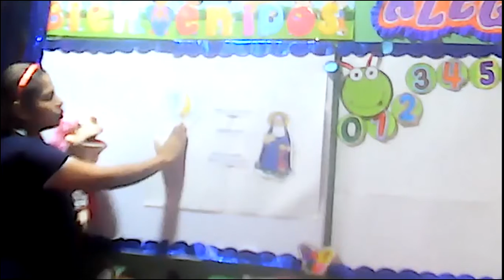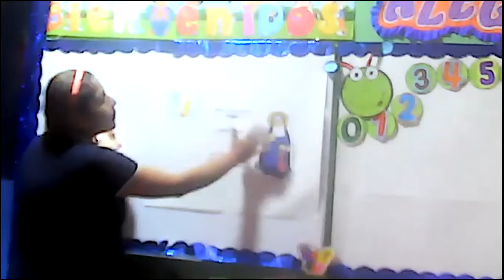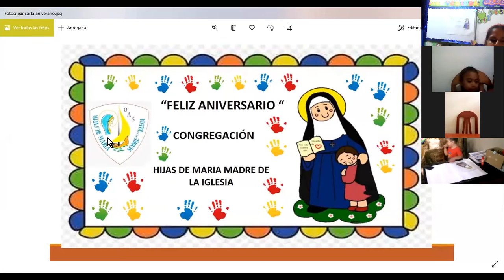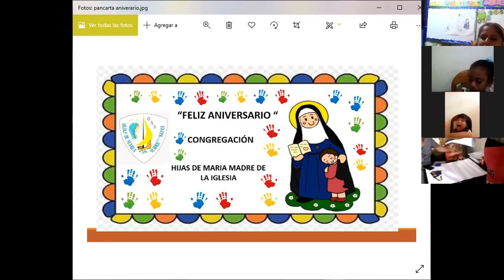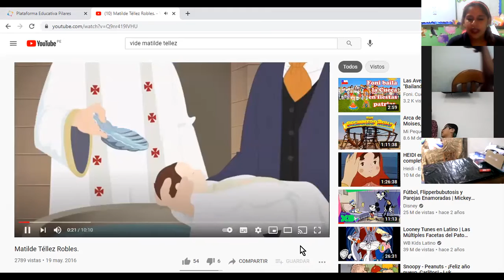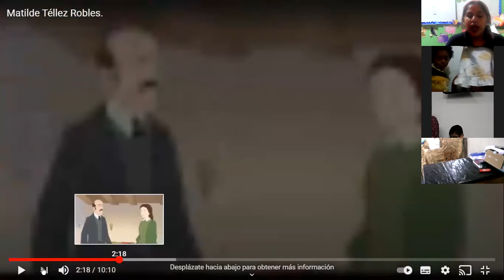RELIGIÓN 01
ANIVERSARIO DE LA CONGREGACIÓN